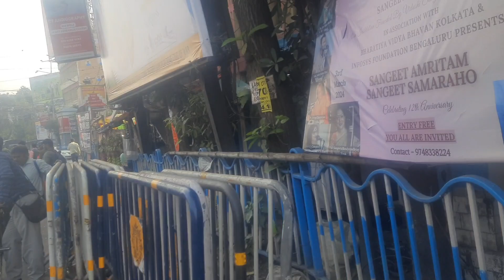didi ka sehar (Kolkata vlog part-2